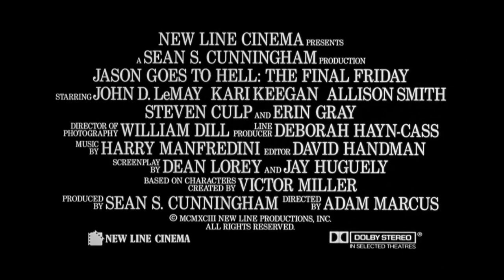Vendredi 13 - Chapitre 9 : Jason va en enfer (1993) Bande annonce VF- HD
French Trailer Repack.  Extrait de la compilation VIDEOTHON 5 - Dechirium, disponible sur videotopsy.blogspot.com